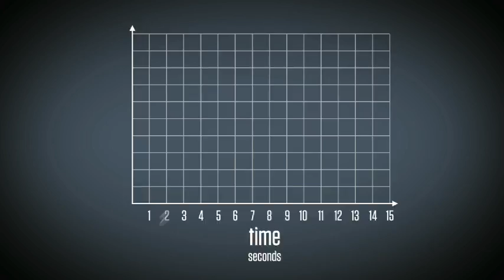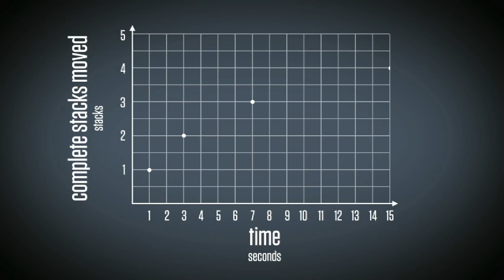Towers of Hanoi - Graphing Story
Stacker/Grapher: Eric Thuemmel; Camera - Monica Leneway.
Professional finish - Dan Meyer and Buzzmath
Filmed at Grand Valley State University